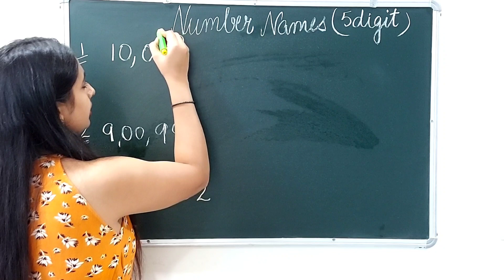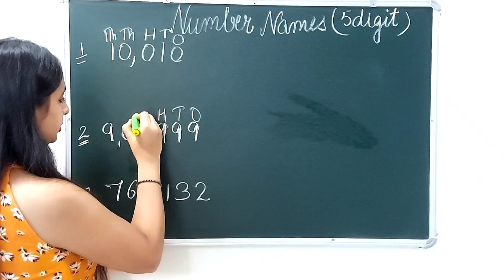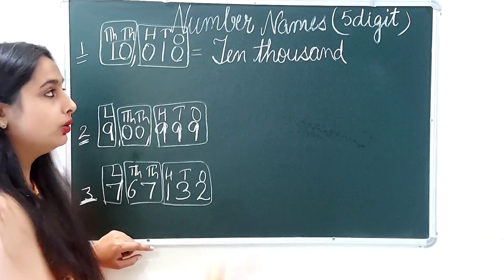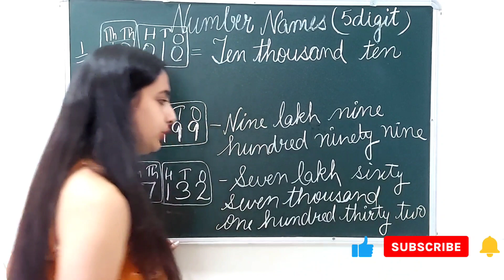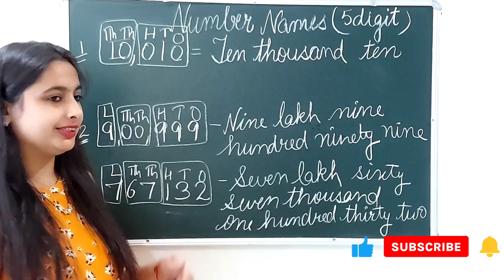How to write 5 digit numbers in words || Five digit number names || Easy tricks to write number name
Anjali
0:00 Intro
0:30 number names